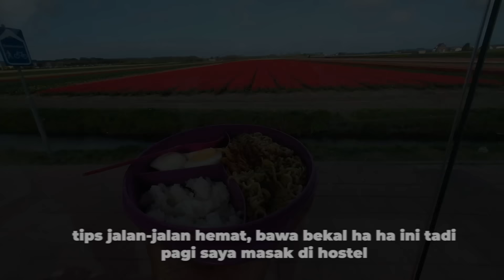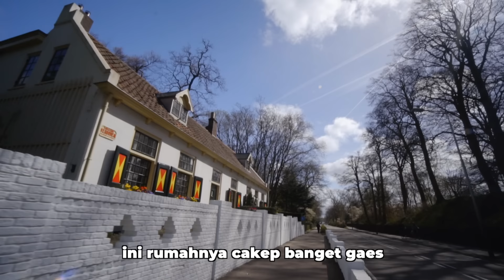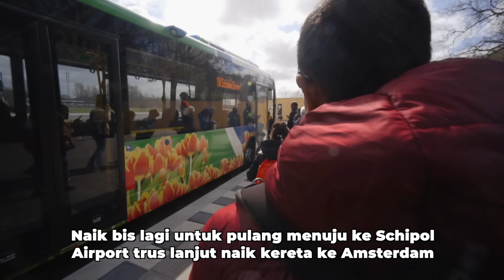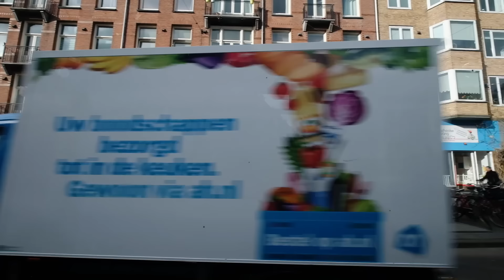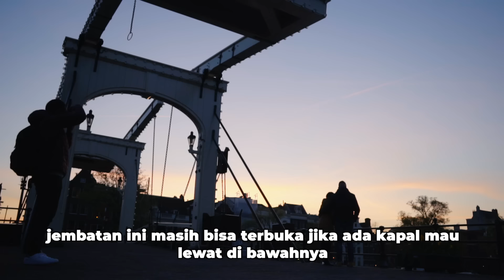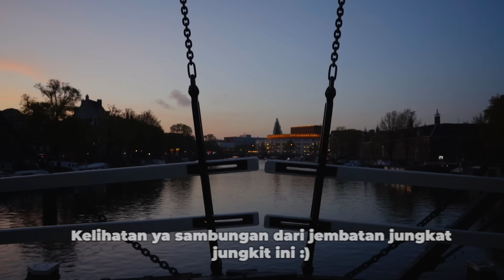Ep.2: Kembara Eropa - Secantik Ini Ternyata Hamparan Bunga Tulip Di Kekeunhof Belanda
Perjalanan saya di benua Eropa saya awali dari kota Amsterdam. Kenapa saya memilih mengawalinya di Amsterdam, ya karena konon kabarnya membuat visa schengen via kedutaan Belanda itu lebih gampang ketimbang di negera-negara eropa lainnya. Dan benar saja, saya tidak menemukan kesulitan yang berarti dalam pembuatan visa Schengen via kedutaan Belanda.

Amsterdam adalah kota yang enak untuk dijelajahi. Selain udaranya yang sejuk, keberadaan gedung-gedung bersejarah yang unik juga membuat saya makin jatuh cinta dengan Amsterdam. Apalagi transportasi publiknya juga bagus. Dan yang paling penting adalah, trotornya luas. Jadi buat jalan kaki asik sekali rasanya.

Dan perjalanan di Amsterdam hari kedua ini saya dan mas @wiranurmansyah akan jalan-jalan di Keukenhof dan juga masih keliling Amsterdam. Dan kabarnya di Amsterdam ada jembatan buka tutup yang mirip dengan jembatan kota intan yang ada di kota tua Jakarta lho. Wah sebuah pengalaman yang luar biasa sih, seorang bocah kampung yang kerjaannya ngarit, bisa sampai ke Eropa.